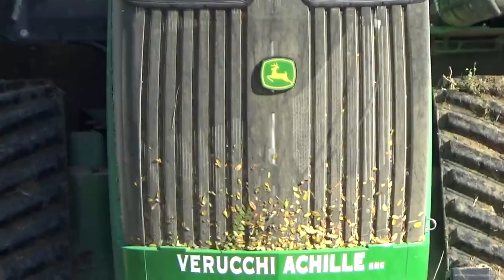JD9520 + ERMO FSV.5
14/06/2019

Ciao a tutti e benvenuti in questo nuovo video oggi il protagonista è un trattore john deere . Il john deere è in abbinato a un aratro ER.MO modello EVo FSV pentavomere durante la fase di aratura fuorisolco. Buona visione!
Si ringrazia Ermo.